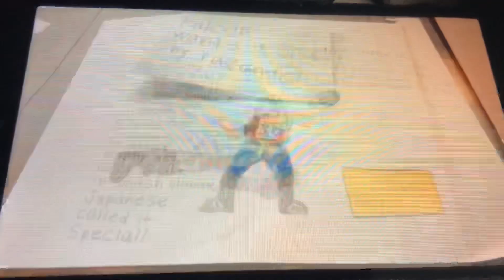Falcon wants a Snack Remastered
Originally by razanak7
Thanks for the video you sent me.!